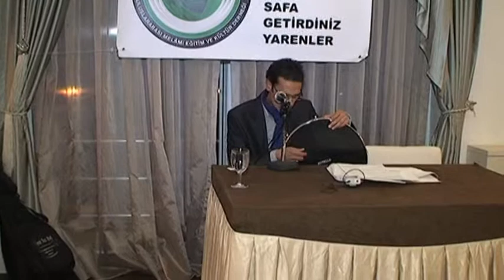Dernek Gecesi DVD 2 1